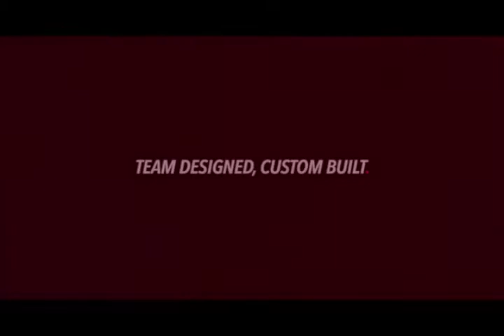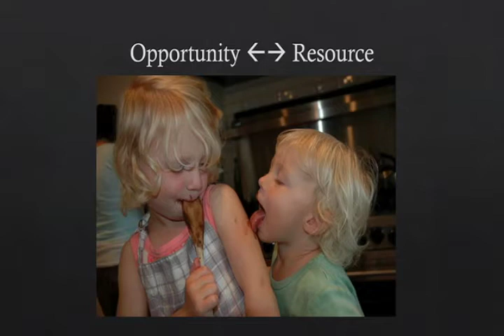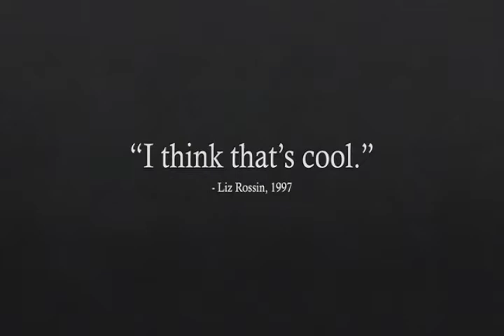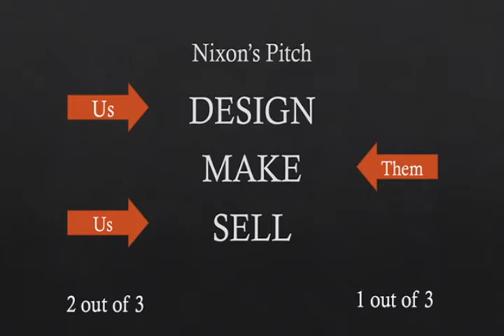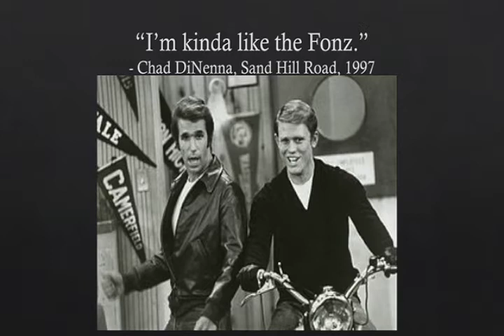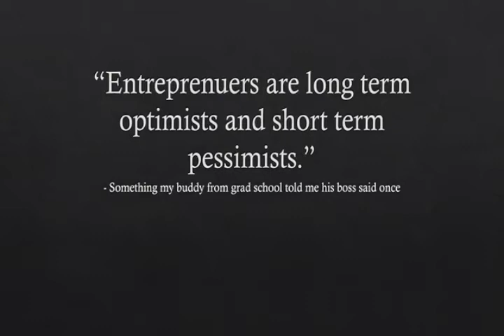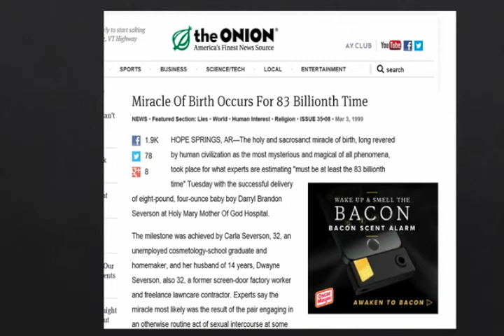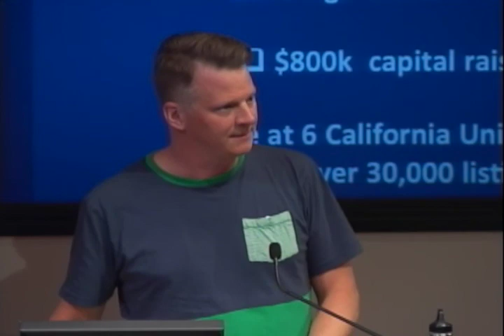Venture Vetting 2014: Andy Laats Keynote